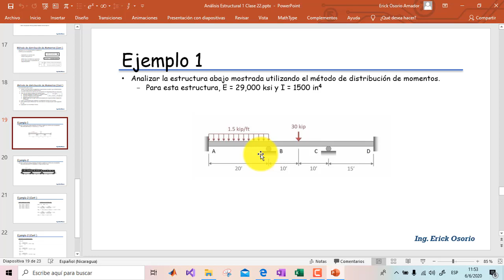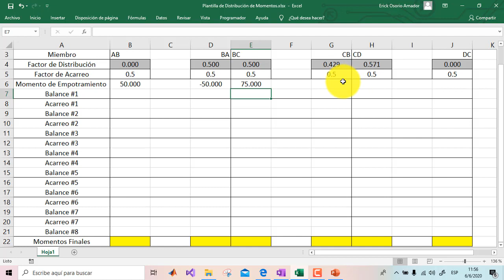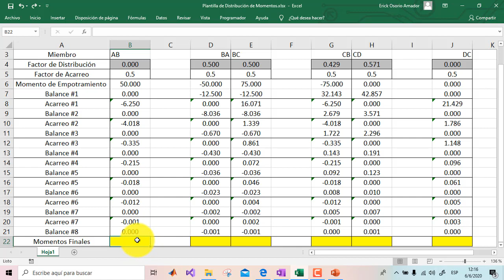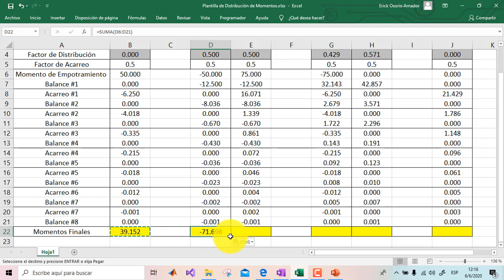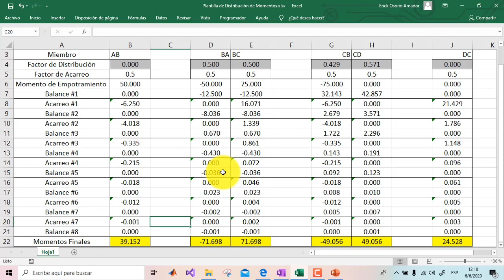Análisis Estructural - Distribución de Momentos (Implementación en Ms Excel)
En esta clase se explica la implementación en Ms Excel del método distribución de Momentos.